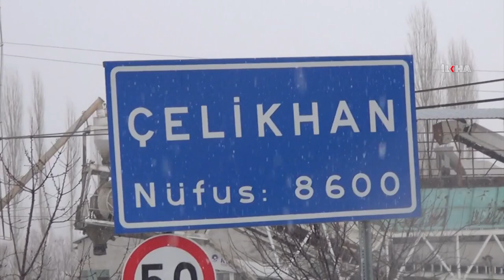Kumarın ve alkolün terk edildiği örnek ilçe Çelikhan